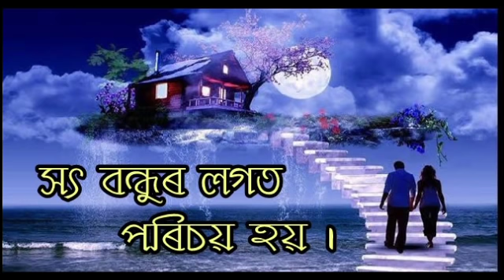সপোনত কি দেখিলে কি হয় ৷ Assamese Video Tips ABC 101